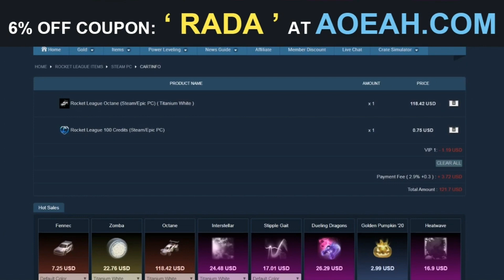LES RÉCOMPENSES COMPÉTITIVES SAISON 6 POUR CETTE SAISON 7 (c'est du troll mdrrr)